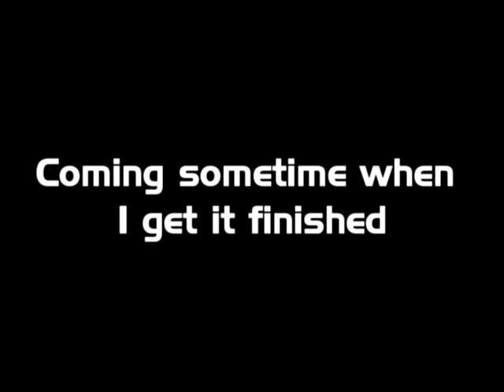Epic Lego Castle Battle Teaser Trailer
the trailer for my new movie Epic lego castle battle.